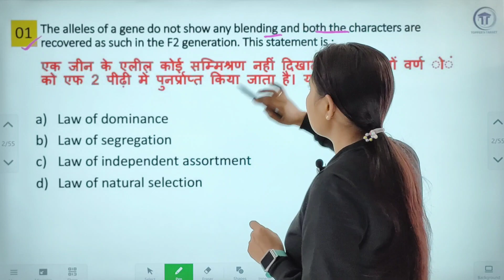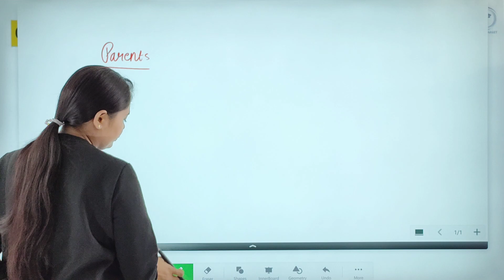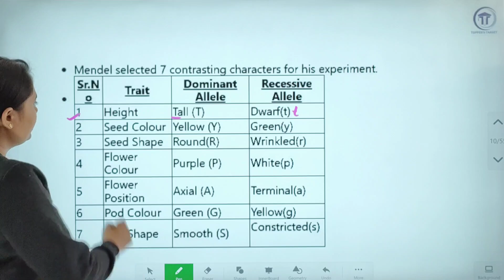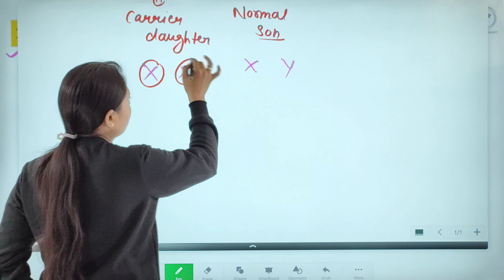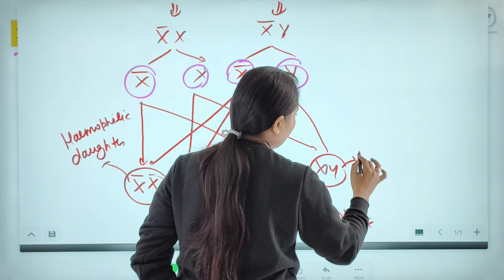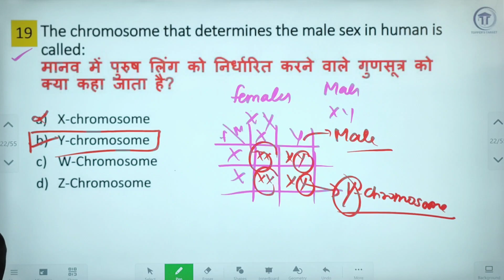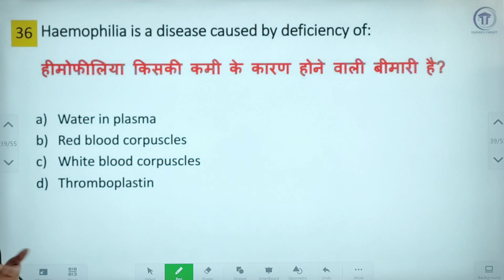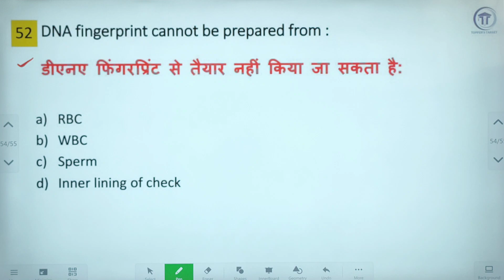EMRS TGT Science 2023 | MCQ | pyq | Biology- Principal of inheritance | V-26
For free test practice and class Download app.